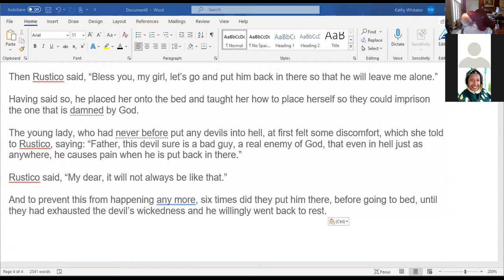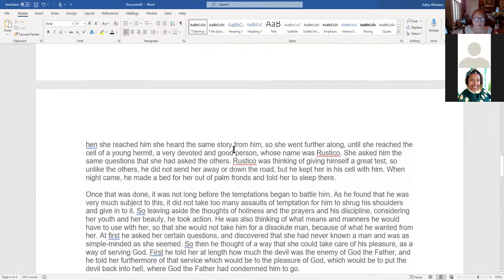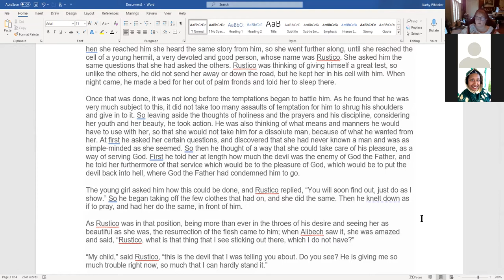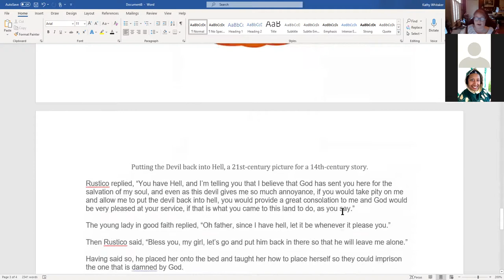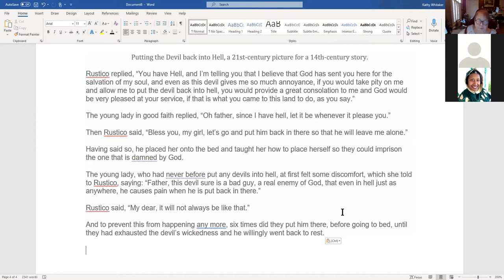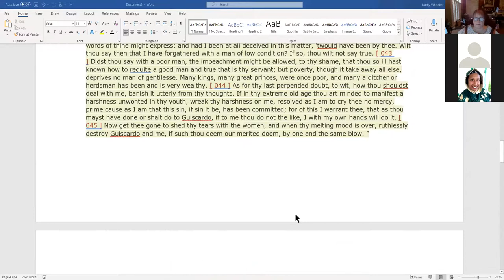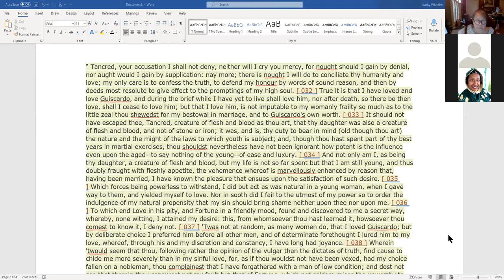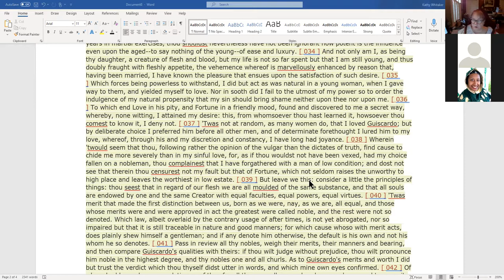KWIS II Salons of the Italies 2021 - Love and Lust in Boccaccio's Decameron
This class was presented by Baronessa Dianora di Cellini, OP as part of a virtual living history event in April 2021.

This class will discuss the Decameron as a frame tale, its frame, and several of the stories that deal specifically with love, lust, and sex.

For more details on this virtual Italian history “event” and the other classes available read the blog post for labelladonnahistory

Visit the SCA Virtual Classroom and Artisan Display group on Facebook to find more classes from this and other pre-17th-century events